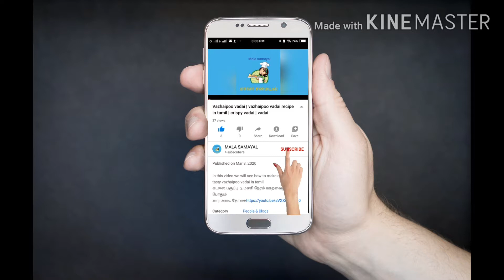Baby Corn Fry | Crispy baby corn fry | Baby corn fry in tamil | Baby corn 65 | Baby corn recipes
In this video we will see how to make crispy , tasty and healthy evening snacks recipe.